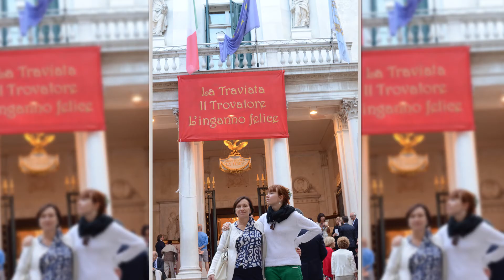Estravel 30 — видеопоздравление от Светланы Янчек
Директор фестиваля «Золотая маска Эстонии» Светлана Янчек рассказывает о путешествиях по работе и об отдыхе с Estravel.